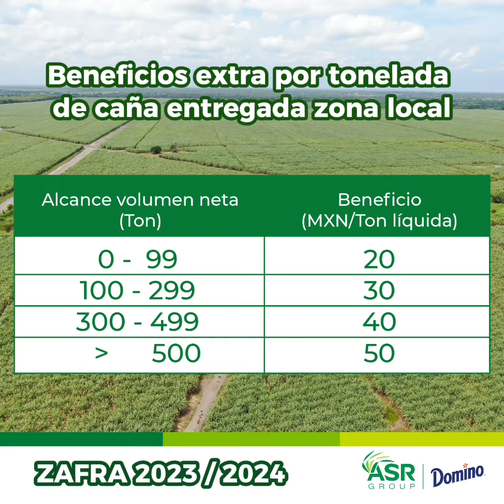¿Por qué contratar tu caña con nosotros? Aquí te decimos